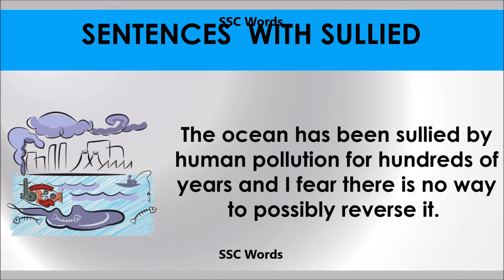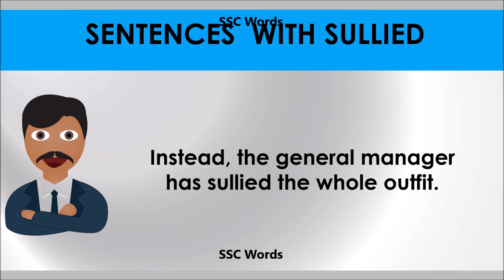Sullied # Improve English # Meaning and 5 sentences # GRE CAT GMAT word # SSC Words